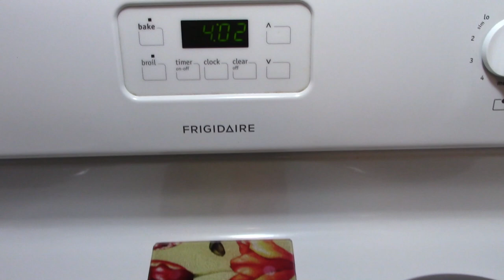Healthy and Delicious: Salmon with Cauliflower, Broccoli, Plantains, and Pineapple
In this video, I share a delicious and healthy meal featuring salmon, cauliflower, broccoli, plantains, and pineapple. This balanced plate offers a mix of lean protein, fiber, vitamins, and natural sweetness. Join me as I break down the nutritional benefits of each ingredient and show you how to create this flavorful dish. Perfect for anyone looking for a nutritious and satisfying meal!

~ Buddha  : )